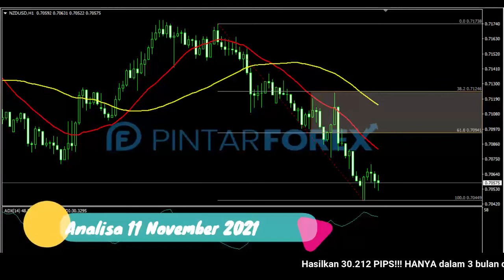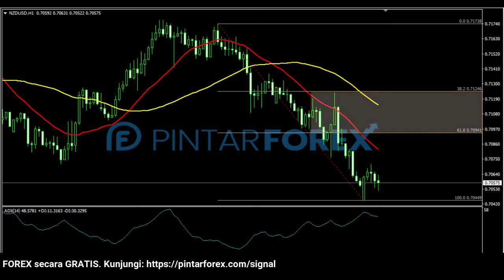🔴 LIVE: Analisa Forex Hari Ini 11 November 2021 Apakah NZD-USD Akan Tertekan ?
"Analisa Forex Hari Ini 11 November 2021 Apakah NZD-USD Akan Tertekan ?